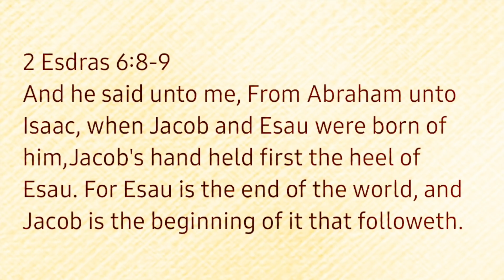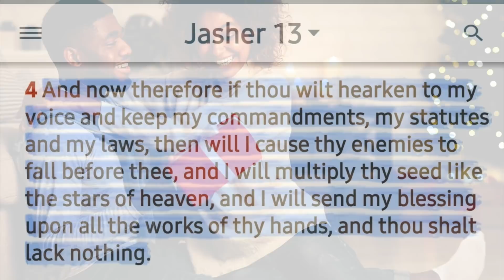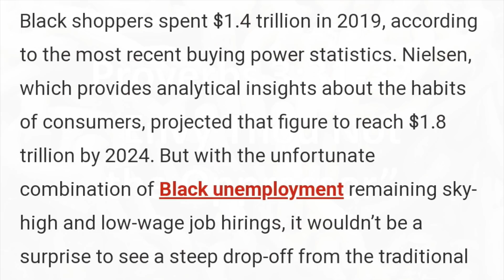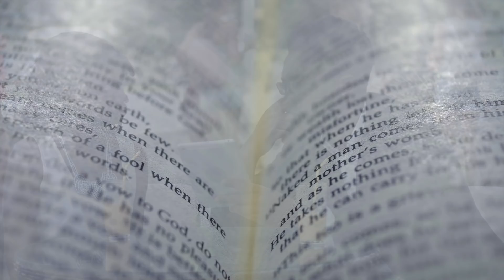LITTLE BY LITTLE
DEUTERONOMY 7:21-25
21 Thou shalt not be affrighted at them: for the LORD thy God is among you, a mighty God and terrible. 22 And the LORD thy God will put out those nations before thee by little and little: thou mayest not consume them at once, lest the beasts of the field increase upon thee.

23 But the LORD thy God shall deliver them unto thee, and shall destroy them with a mighty destruction, until they be destroyed. 24 And he shall deliver their kings into thine hand, and thou shalt destroy their name from under heaven: there shall no man be able to stand before thee, until thou have destroyed them. 25 The graven images of their gods shall ye burn with fire: thou shalt not desire the silver or gold that is on them, nor take it unto thee, lest thou be snared therin: for it is an abomination to the LORD thy God